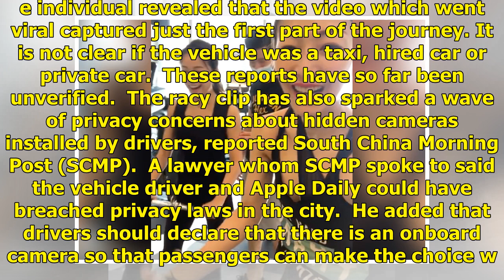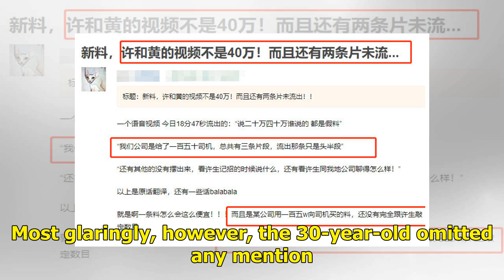Driver that leaked scandalous Andy Hui, Jacqueline Wong footage reportedly got paid more than $200k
It may have been a HKD400,000 (close to S$70,000) payday for the driver who allegedly sold the incriminating footage showing Hong Kong singer Andy Hui canoodling with actress Jacqueline Wong in the backseat of a car. The driver reportedly received the large sum of money from media outlet Apple Daily...